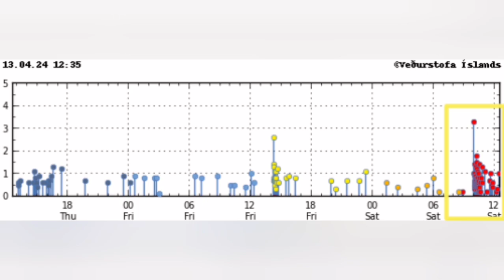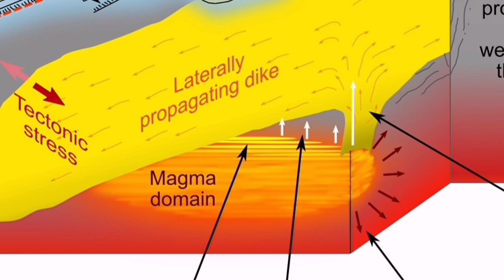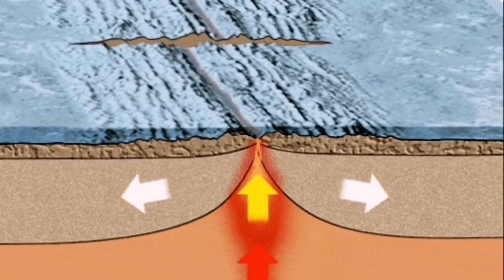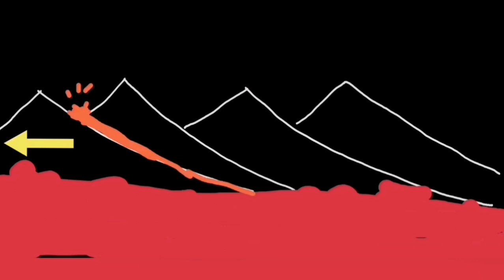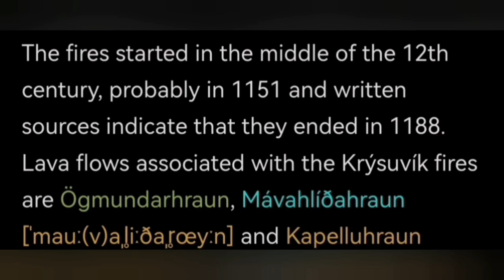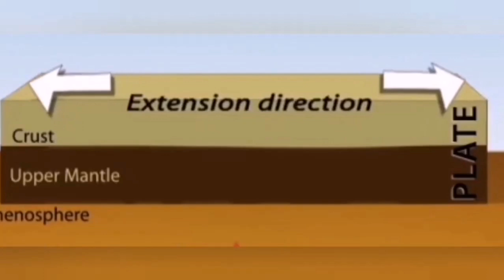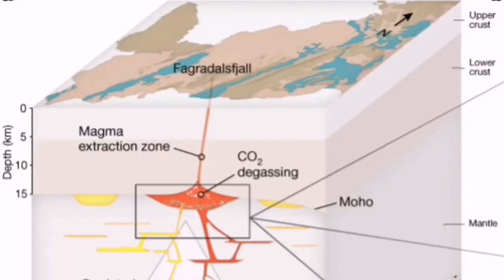Started: Earthquake Swarm In Krysuvik Volcanic System, Potential Rise If Magma From Deep Source